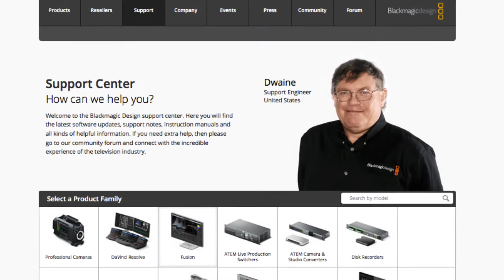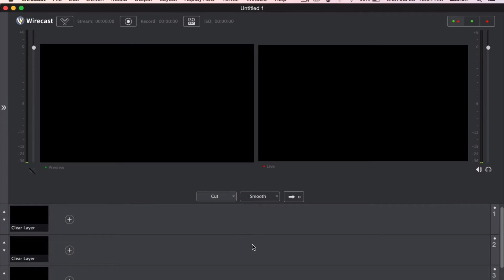Wirecast Tutorial - Adding a Connected Capture Card and Camera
Learn how to connect a capture card connected camera to Wirecast.

Comments are not moderated by Telestream.  If you have a support question, go